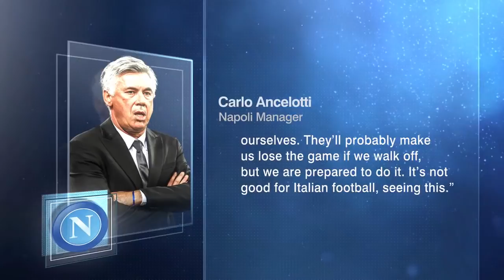Burley on Inter's racist chants at Koulibaly: 'What the hell is wrong with these people?' | Serie A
Gab Marcotti, Craig Burley, Steve Nicol and Adrian Healey react to the racist abuse aimed at Napoli's Kalidou Koulibaly by Inter Milan fans in Boxing Day's Inter-Milan match and Carlo Ancelotti's strong post-match comments.